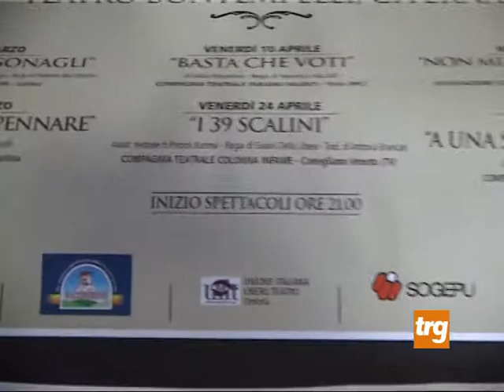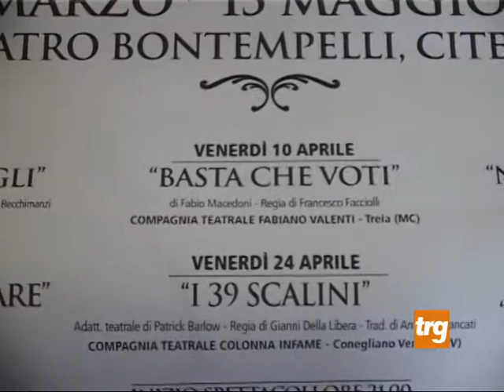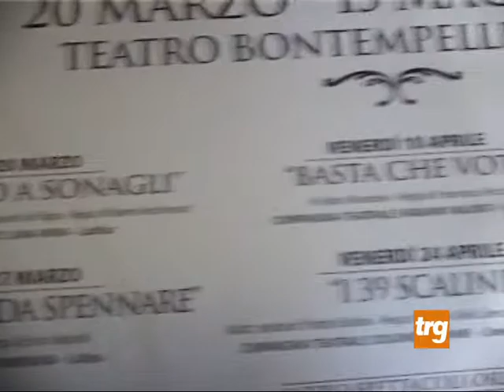Citerna: al via la Stagione Teatrale “Il Torrione”